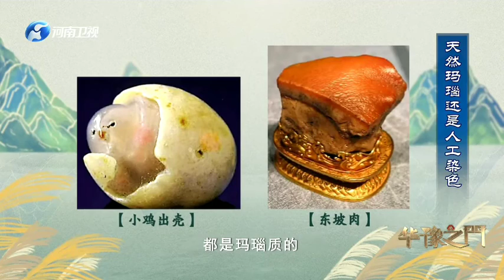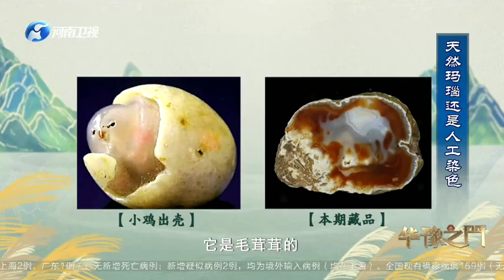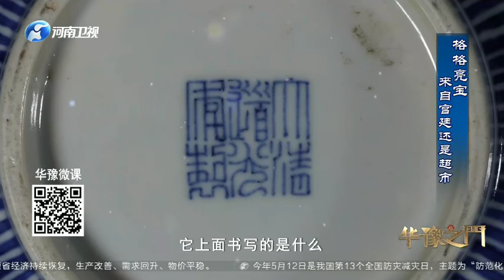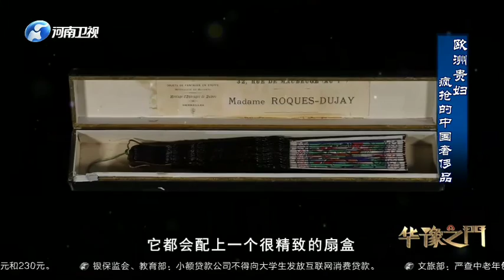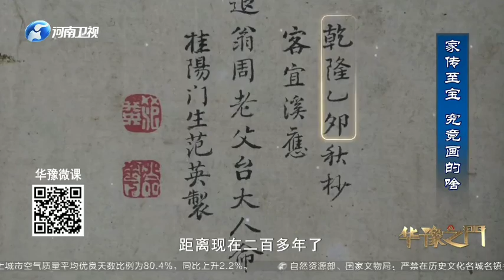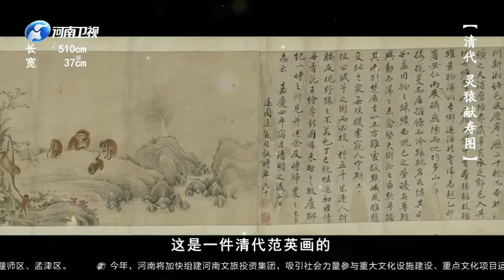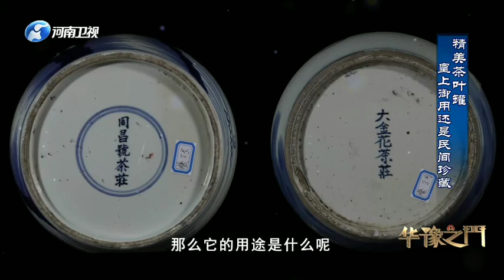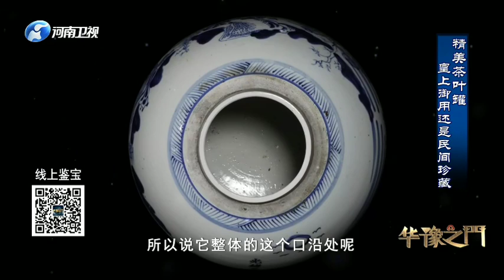華豫之門 20210318 ：祖傳“魔鏡”，究竟有何玄機